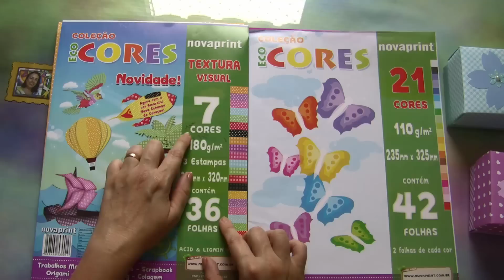COMO FAZER CAIXA DE PRESENTE DE ORIGAMI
### NESTE VÍDEO VOCÊ APRENDERÁ COMO FAZER ESSA CAIXINHA DE PAPEL DE ORIGAMI ###

Criador: Desconhecido